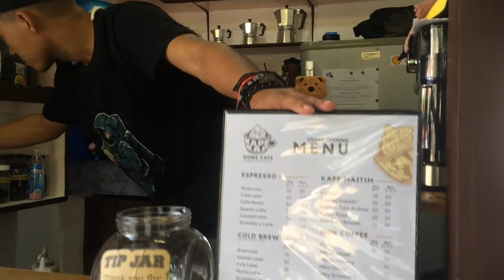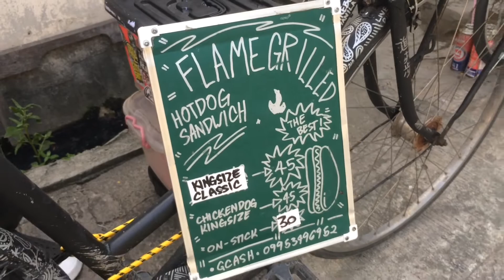Pano pag nag flop yung business?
Simple lang, tulad nga ng sabi nila sa podcast, kung gusto mo talaga siya at alam mo yung gustong patunguhan, magiging parte lang talaga yung malugi, pero hindi pa siya yung katapusan; sa dami ng pwede pang mangyari at pwede pang marating ng ginagawa mo, ngayon mo pa ba isusuko?

BIKEBQ MANILA | "Best Hotdogs in Town, Served Anywhere"
Founded September 21 2020
Faustino A Zapanta III

sa BIKEBQ nga pala, tumatanggap tayo ng orders ng sandwiches natin kahit malayo, message nalang kayo para mapag usapan, ihawin natin yan sa bahay niyo mismo.

Background audio from "2 Joints Podcast - Pinag quit ko sa trabaho lahat ng Tropa"

222